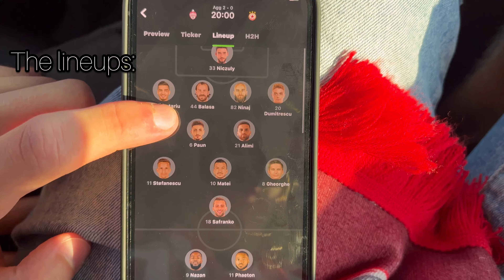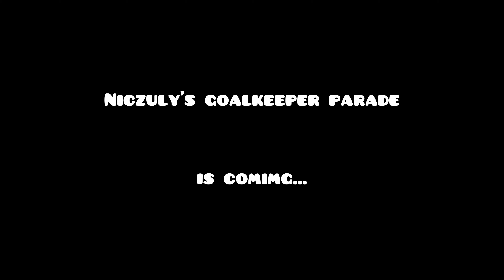SEPSI knocked out CSKA SOFIA from the CONFERENCE LEAGUE!😱Sepsi OSK🔴⚪️-CSKA Sofia🔴⚪️